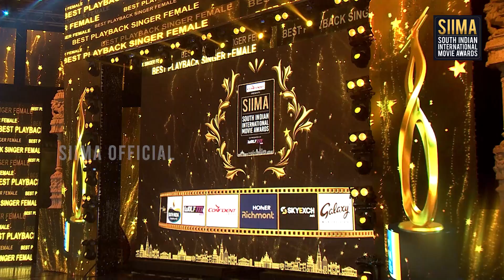Niddhi Agerwal is in love with the live performance of Chaitra J Achar at the South Movie Awards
This is the official channel for SIIMA KANNADA content.

THIS IS THE OFFICIAL SIIMA KANNADA CHANNEL. THE CONTENT IS STRICTLY COPYRIGHTED. UPLOADING WITHOUT OUR PERMISSION WILL RESULT IN YOU WITH STRIKES WITHOUT ANY COMMUNICATION.